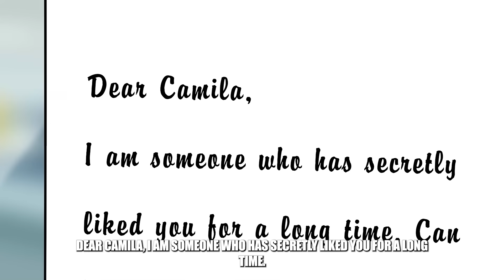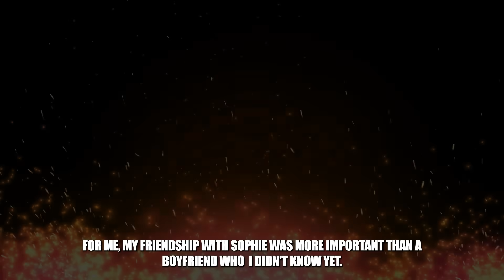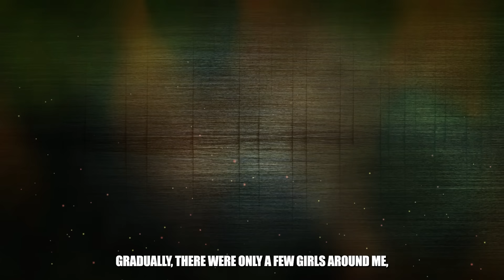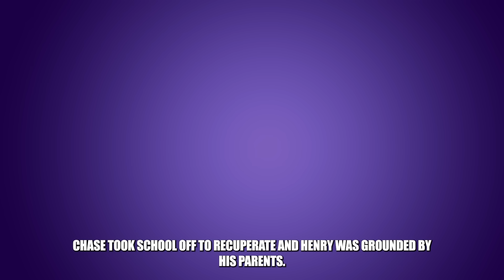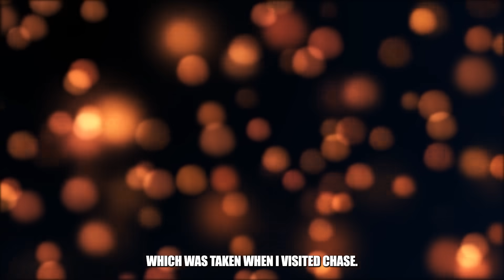I Lost My Self To Become Popular Girl In High School | Share My Story | Life Diary Animated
Hey, come here, let me tell you a secret. I'm finally getting confessed, and getting rid of being single. Yeah! You don't believe it? come a little closer, and look at this pink letter. See, that's right, Camila is my name.